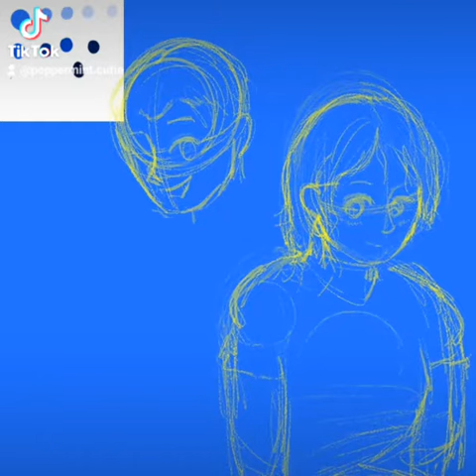Huevember 2022 Day 19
Human VVaffles and Mochi from @fuffyferrets.